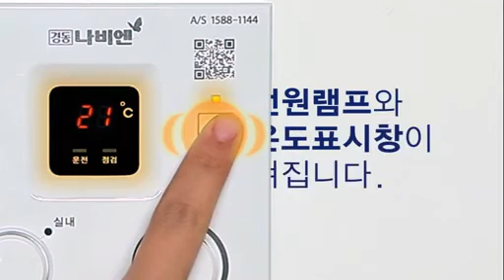[NR-20E/EW/EL] 1.기본 설정하기 1-1.실내온도조절기 켜기 및 끄기